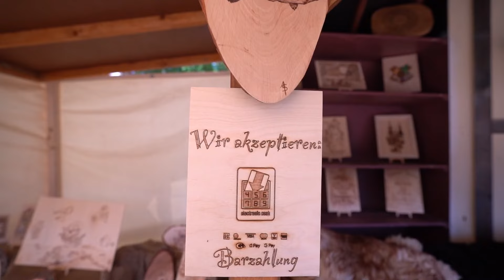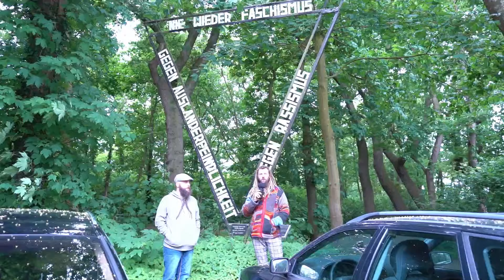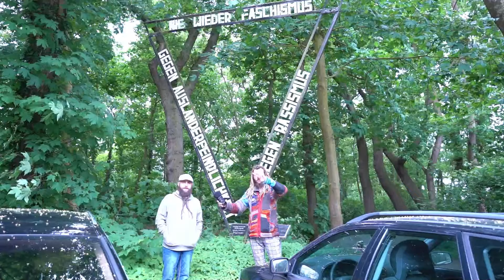Wir bekommen unser eigenes Heißgetränk!!! Juuuuuubel!!!! Mittelaltermarkt Hengstlage 2023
Heute zum ersten Mal zu Gast am Mittelalterlichen Treyben zu Hengstlage, gehen wir einigen Fragen auf den Grund.
Wie authentisch geht es eigentlich wirklich?
Wie käuflich sind Söldner?
Was ist in einer echten Erascolem Suppe???
Fragen über Fragen :D

Die Veranstalter*innen
Schottentaverne und Events und Merle

Unsere Gesprächspartner*innen

Die Mokkabar

Idee und Umsetzung:
Spielmann Absolem (Markus Zolna und Michael Schwiening)

Kamera: Luis Mogdans
Schnitt : Markus Zolna